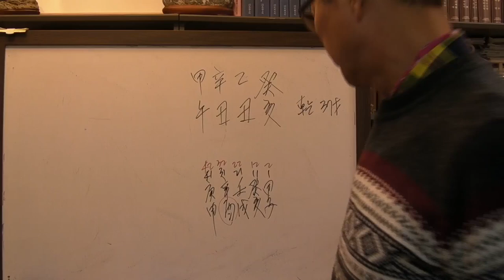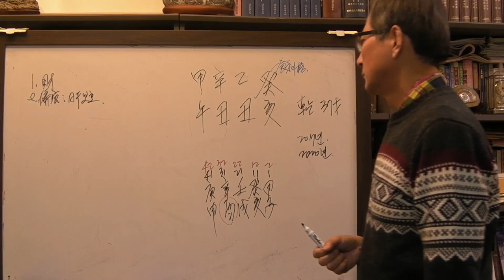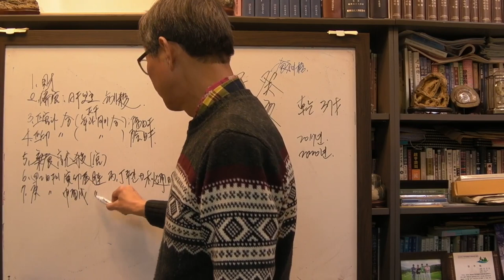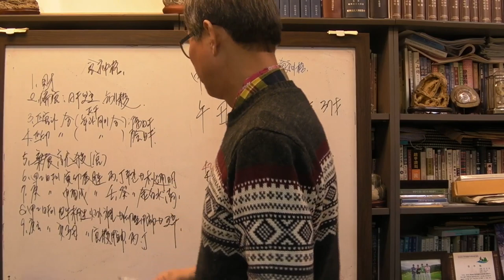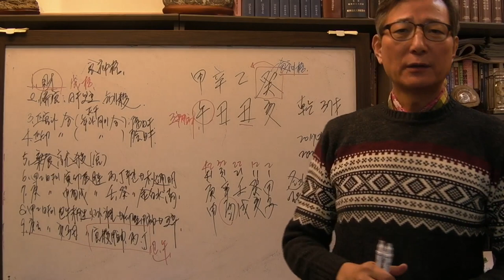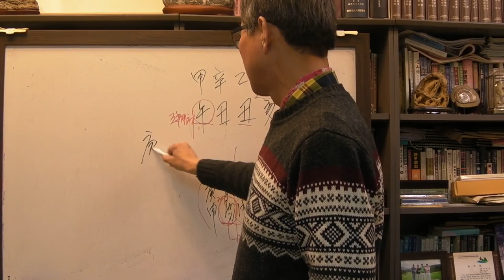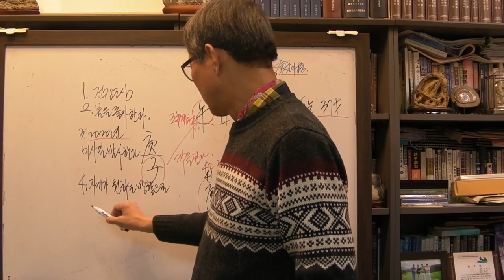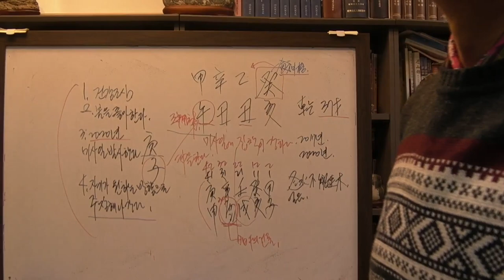2020년 김정은의 운세 (안국준 사주 통변 128 ) 핵 포기 안한다